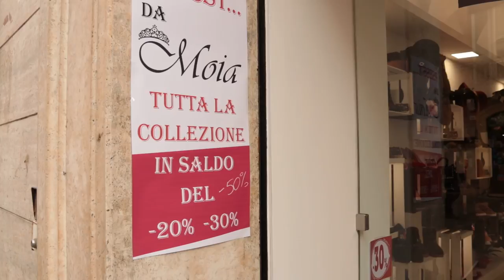I saldi in città partono con il piede giusto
Soddisfatti i commercianti del centro storico di Teramo per l'avvio dei saldi che sembra già essere positivo come il bilancio di queste feste appena passate. Intanto in città si smontando luminarie e addobbi natalizi... con grande nostalgia